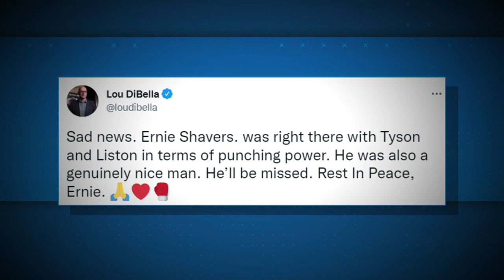Boxer Earnie Shavers dies at 78 | New York Post Sports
Boxer Earnie Shavers dies at 78. Earnie Shavers was a boxer from 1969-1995 and many call him one of the hardest punchers in heavyweight boxing history.